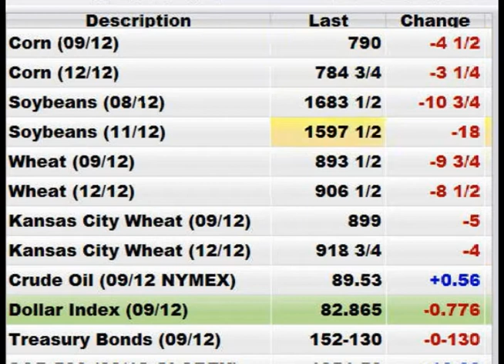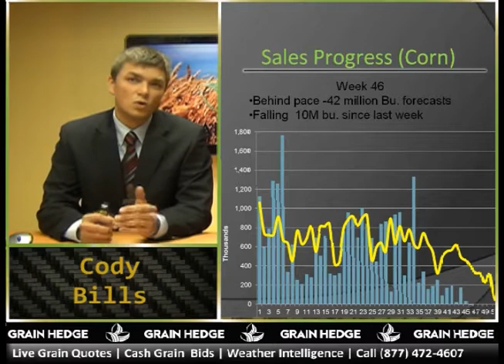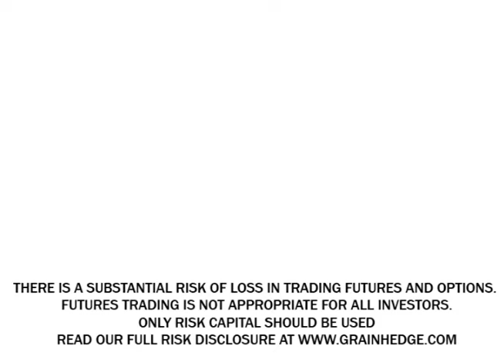GrainTV - July 26th, 2012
Cody and Brock discuss export sales and rain across the corn belt.